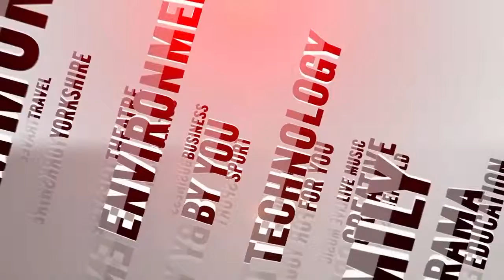Sheffield Live TV Tony Currie & Lee Bullen (17.11.16) part 1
Legends of different eras. All-time Sheffield United great Tony Currie teams up with Lee Bullen, a Sheffield Wednesday hero of the modern era. Great chat on